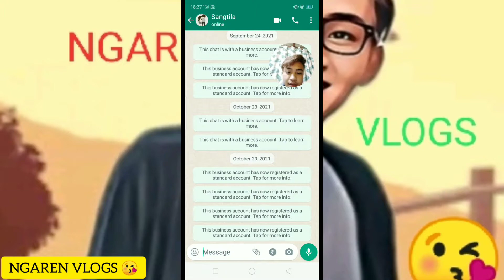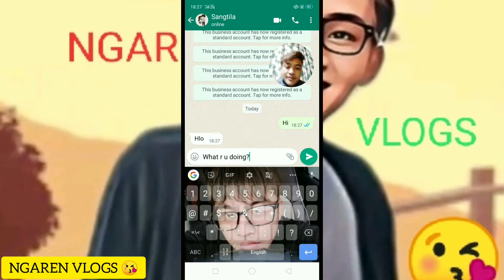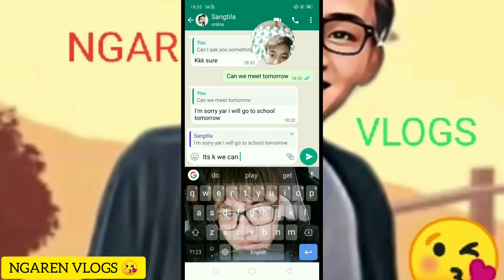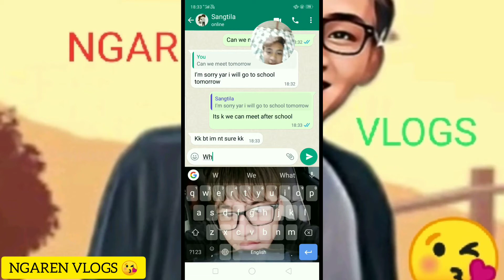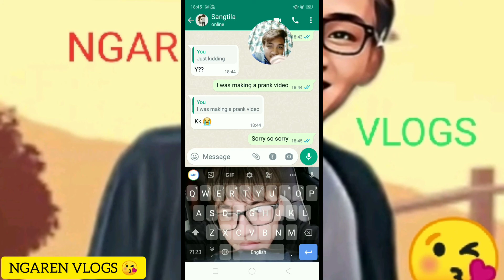PROPOSED||PRANK ||WITH MY FRIEND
STAY SAFE|| ENJOY MY VIDEO ✌️✌️,,,